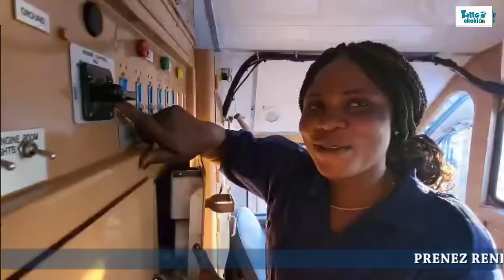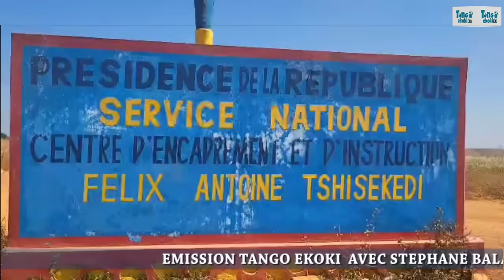URGENT MASASI NON STOP DES INFILTRÉS, ASSASSINS ARRÊTÉS! JUSTICE, MUTAMBA PERDUES! KANIAMA KASESE OK